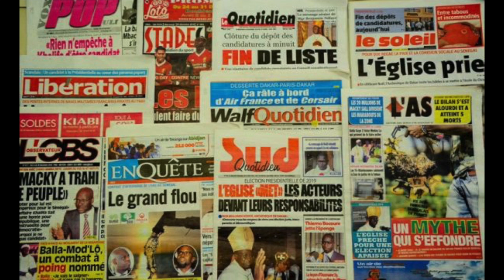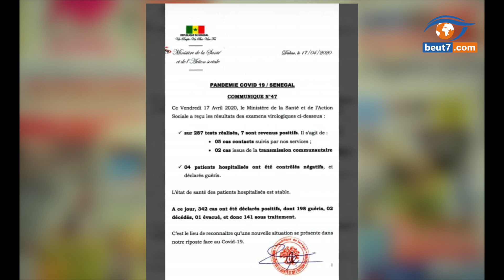Kara ak mbass-mi, Bouillonnement à Touba sur la distribution de l'aide alimentaires...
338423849